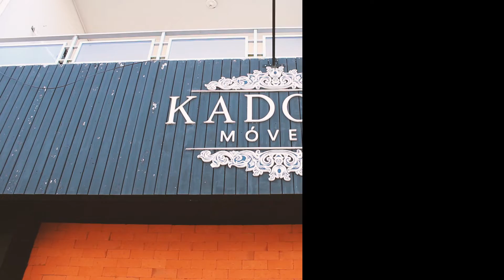Conheça nossa Loja Kadosh Móveis, Móveis Rústicos de Qualidade.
Móveis à pronta entrega.
Móveis que vão deixar sua casa mais chique.
Diversos móveis, para seu aconchego.
Kadosh Móveis Casa com Conforto !!!